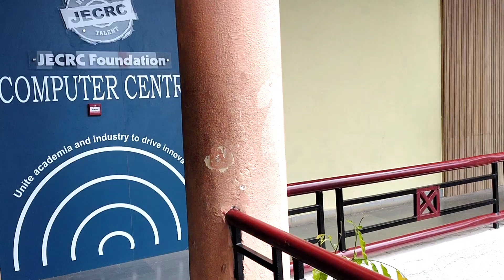Zonal thomso 24 , Jaipur cultural fest 2024, Full vlog , Dance , music etc / sourabh manat